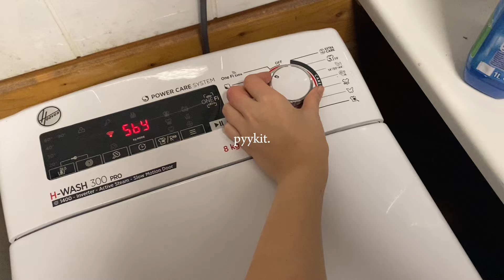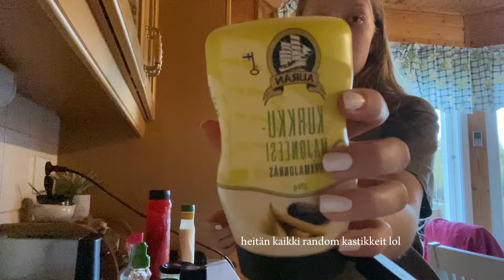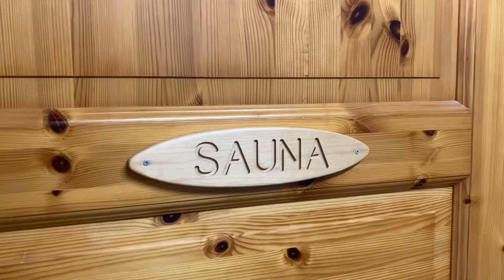Tarvittu self care päivä.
En omista videon musiikkeja!

Tilaajamäärä: 1400🫶🫶🫶